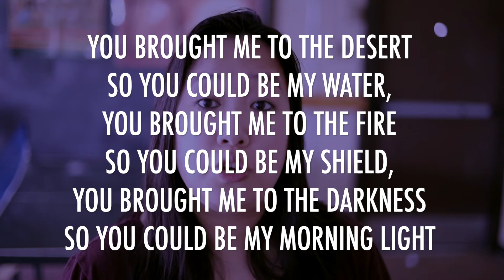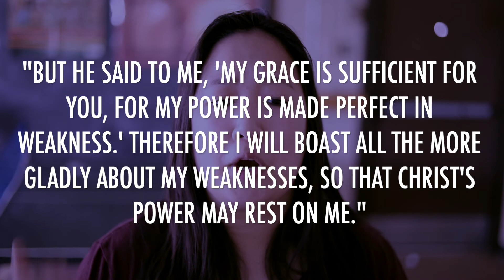A Message of Encouragement...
Hello everyone! I wanted to make a video to remind us all of who we can put our hope, faith, and satisfaction in.

I pray we can all learn something during this time and grow closer to our Savior as we celebrate his death and resurrection this Holy Week.

Stay well and healthy!

Song Mentioned: "Make a Way" - I Am They

3628 Boudinot Ave.

Any questions?